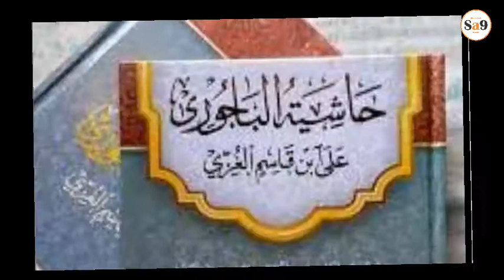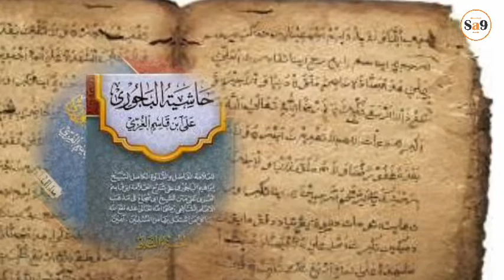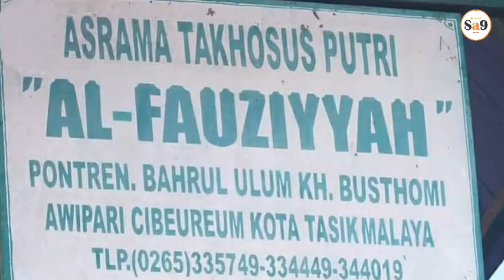Biografi pengarang kitab Hasiyah Al-Bajuri Burhanudin ibrohim Al-Bajuri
assalamualaikum wr.wb video kali ini tentang ulama mesir  yang mashur di nusantara dengan karya2nya  bahkan karya tulisnya di pesantren sampai sekarang masih di kaji :
1.Hasiyah Al Bajuri(fikih)
2.tuhfatul murid sarah Zohar tauhid (tauhid)
3.sulam naorok (Mantek)
4.Hasiyah matan samarqondi (Bayan)
5.Risalah ilmi tauhid yang disarahan oleh ulama nusantara,syekh Nawawi Al bantani
dengan nama kitab beliau Tijan Ad-darari
6.Dll